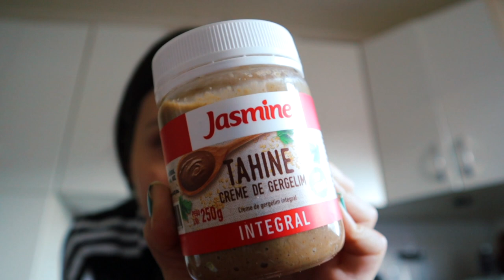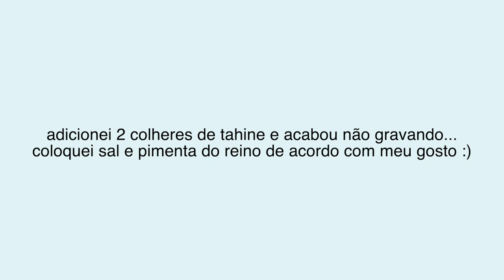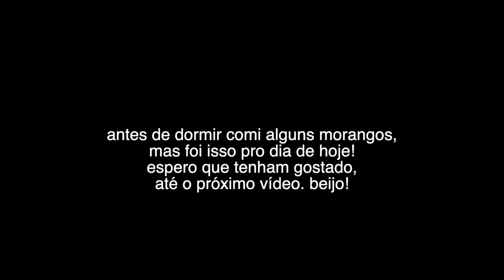O QUE EU COMO NUM DIA GRÁVIDA 🍓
no vídeo de hoje trouxe um dia da minha alimentação. Não me proíbo de nada, nem sigo dieta. Só busco uma alimentação equilibrada e saudável.
Espero que gostem e até o próximo vídeo.